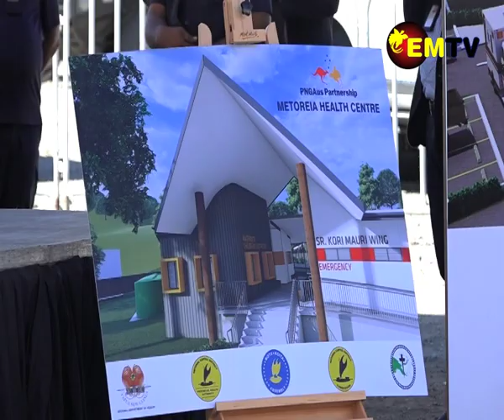PM ON MOTU KOITABUANS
The traditional landowners of our Nation’s Capital have always been sidelined in their own land for far too long and after 47 years this will now change.
Whilst preserving the authentic Motu Koita lifestyle, villages in the Motu Koitabu area will have a facelift.
These were the words of Prime Minister James Marape on the official unveiling of the Metoreia health centre in Hanuabada on Tuesday.